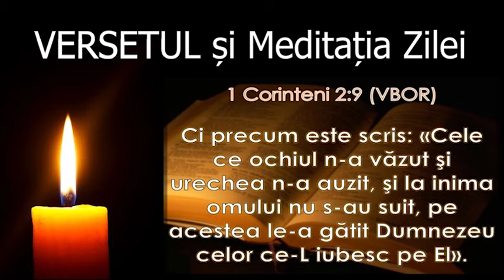Versetul si Meditatia zilei de 22 Iunie - slujitor Dani